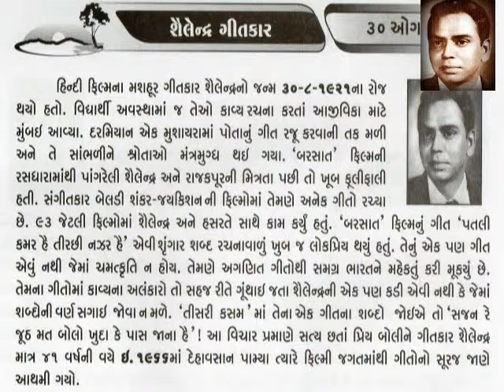30 AUGUST गीतकार शैलेन्द्र Shailendra lyricist_આજનો દિનમહિમા- L V JOSHI,@vasant teraiya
Shankardas Kesarilal (30 August 1923 – 14 December 1966), popularly known by his pen name Shailendra, was a popular Indian Hindi lyricist. शंकरदास केसरीलाल शैलेन्द्र (१९२३-१९६६) हिन्दी के एक प्रमुख गीतकार थे। जन्म रावलपिंडी में और देहान्त मुम्बई में हुआ। इन्होंने राज कपूर के साथ बहुत काम किया। शैलेन्द्र हिन्दी फिल्मों के साथ-साथ भोजपुरी फिल्मों के भी एक प्रमुख गीतकार थे। लोकप्रिय गीत ---आवारा हूँ , रमैया वस्तावैया, मुड मुड के ना देख मुड मुड के , जूता है जापानी (श्री ४२०) आज फिर जीने की (गाईड) गाता रहे मेरा दिल , पिया तोसे नैना लागे रे , क्या से क्या हो गया (गाईड) हर दिल जो प्यार करेगा ,  दोस्त दोस्त ना रहा (संगम)
सब कुछ सीखा हमने , किसी की मुस्कराहटों पे (अनाडी
सजन रे झूठ मत बोलो खुदा के पास जाना है , दुनिया बनाने वाले (तीसरी कसम)